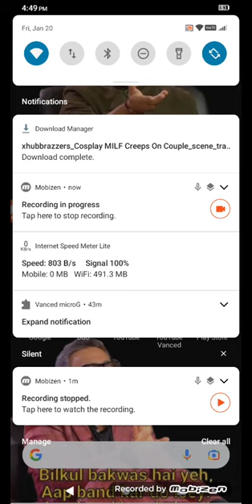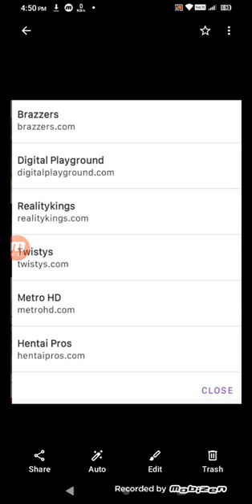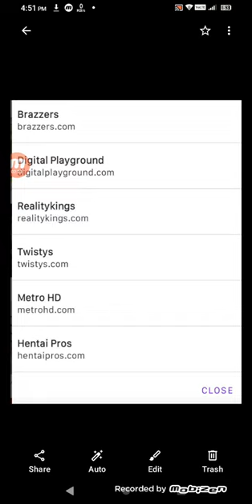how to watch brazzer full length full HD videos for free, 100% working trick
just for knowledge

Sorry bro, lekin YouTube pe link allow nhi kar rha , jaise he 500 subscriber complete honge to ek telegram ka link add kar dunga and waha se direct download ho jayega saara mod apk wahi upload kar dunga, for direct download, so Google search v nhi krna padega kisiko and virus ka Darr v nhi rahega.